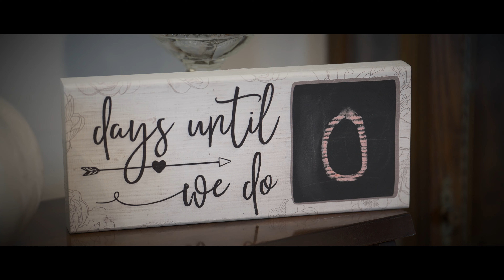Meet me by the carousel! | Pamela & Doug’s Wedding Film @ The East Wind Riverhead NY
Love is sweet! and even sweeter when you get to ride a carousel on your wedding day. Trying fun new and exciting adventures is what brings these two together, closer and closer each day. Pamela and Doug love each other so much and it is so evident every time they smile at one another. They couldn’t wait for this day to arrive to celebrate and have fun. Dancing the night away with an exuberance that shines bright with their magnetic energy.

Ashley Film Studios Inc. | Wedding Cinematography |  Wedding Videographer | Long Island Wedding Cinematography | Long Island Videographer | Cinematographer